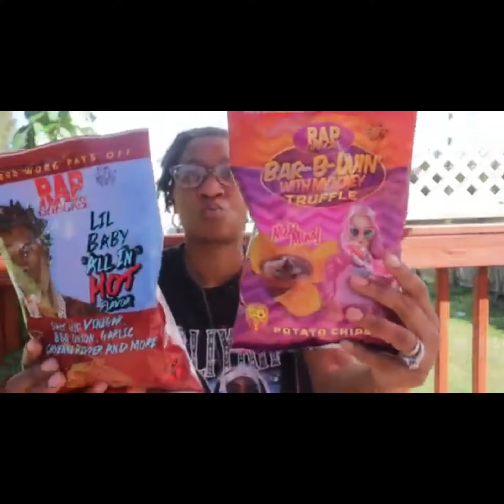Culture • Snacking With Tish | Rap Snacks: Lil Baby Vs Nicki Minaj